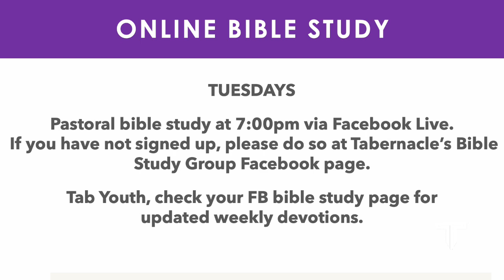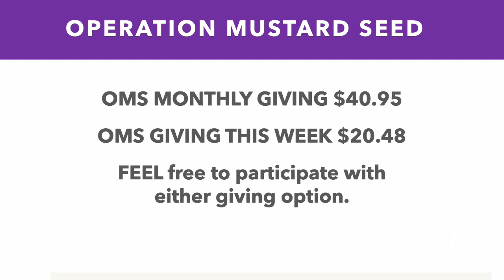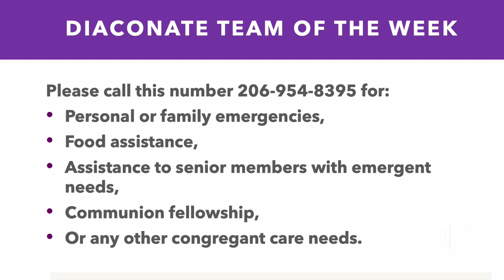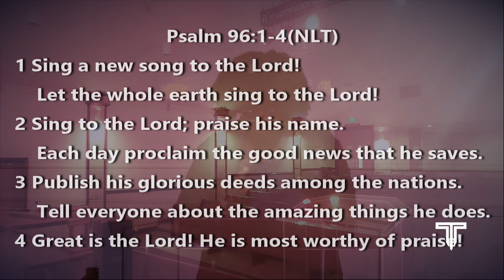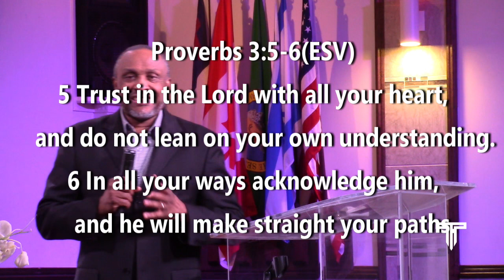September 24, 2023 | 6am Hour of Power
Text: Proverbs 3:5-6 | Subject: Where He Leads Me I Will Follow (Pt 4)
Rev. Dr. Robert L. Manaway Sr., Senior Pastor